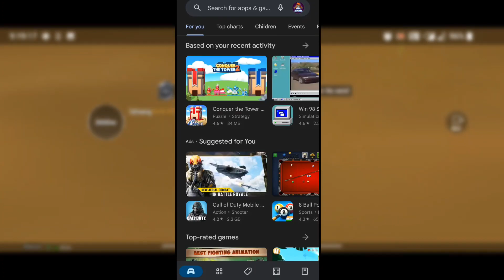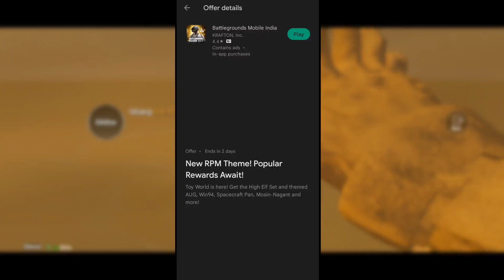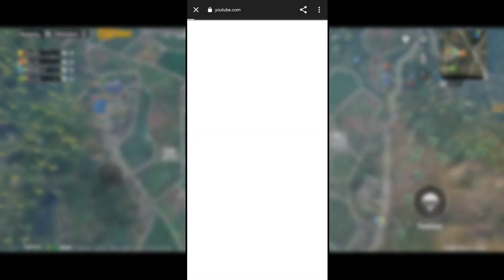🤬Bgmi 2.1 Update Scam || Bgmi 2.1 Update Not Showing || Bgmi 2.1 Update Is Here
🤬Bgmi 2.1 Update Scam || Bgmi 2.1 Update Not Showing || Bgmi 2.1 Update Kab Aayega

📌 BGMI ID :- GuruッGhantal / 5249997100
Bgmi 2.1 Update Kab Aayega || Bgmi 2.1 Update Not Showing || Bgmi 2.1 Update Release Time
🔥1 Day Left Bgmi 2.1 Update || Bgmi 2.1 Update Release Date & Time || Bgmi 2.1 Update Kab Aayega
100% confirmed old erangel is back,
finally old erangel 1.0 is back,
old erangel gameplay,
old erangel map,
old pubg is back,
old erangel is back,
old pubg mobile is back,
old pubg back,
old erangel back,
how to play pubg mobile old version,
pubg mobile season 1,
pubg mobile old version gameplay,
pubg mobile old version kaise download karen,
pubg mobile old version,
pubg mobile old version kaise khele,
pubg mobile old version login problem,
old erangle is back,
pubg old erangle is back,
old pubg mobile royal pass is back,
erangle 1.0 is back,
old erangel back news,
old erangel back in 5 day,
old erangel back in bgmi,
old erangel coming back,
old pubg back,
finally old erangel back,
bgmi 2.1 update all features,
bgmi update,
bgmi 1st anniversary update,
bgmi 2.1 update features,
2.1 update bgmi,
2.1 update pubg,
2.1 update,
bgmi next update 2.1 pubg mobile,
2.1 update pubg mobile,
📌About : Guru Ghantal Is a Youtube Channel, Where You Will Find Bgmi & Pubg Update Information In Hindi, New Video Is Posted Everyday !
infection mode release date in bgmi,